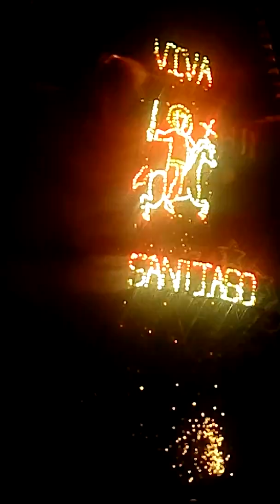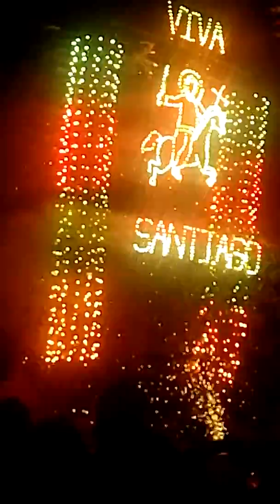Quema de juegos artificiales// Tetla de la solidaridad (feria 2018)